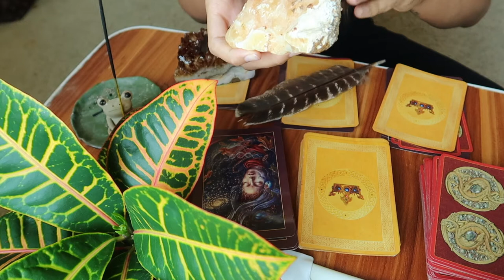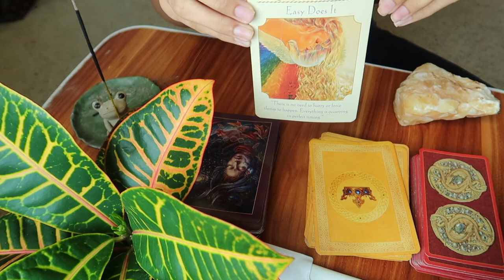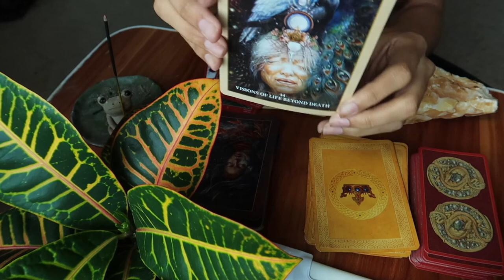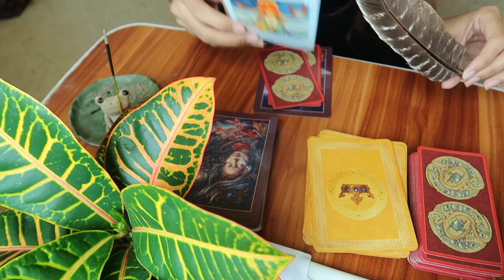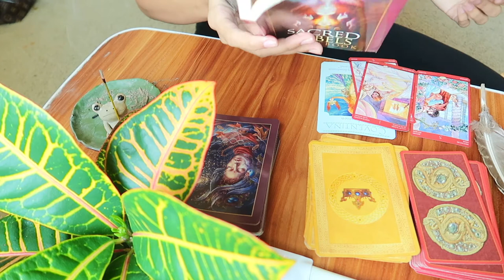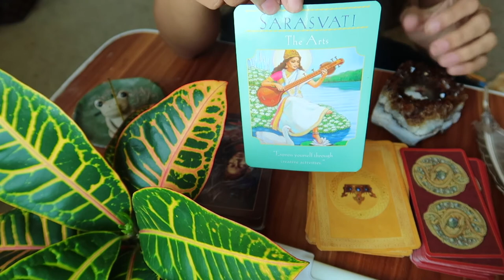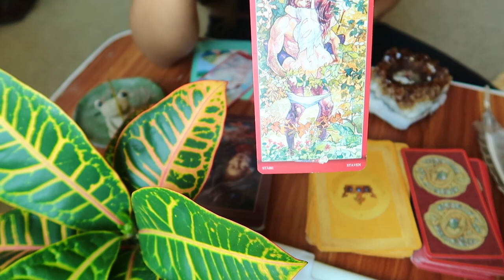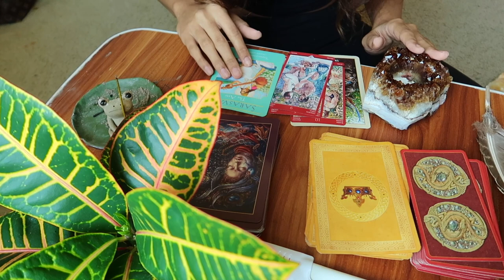The Blessings Venus Is Bringing Into Your Life Now That It's An Evening Star!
Time stamps:
6:20 group 1
14:01 group 2
24:42 group 3